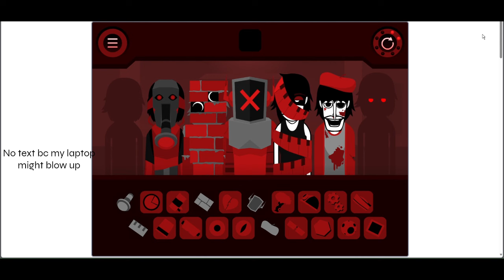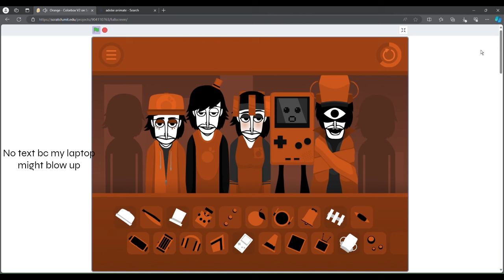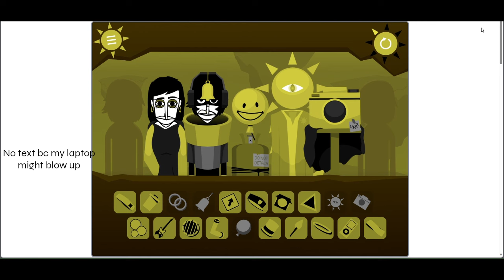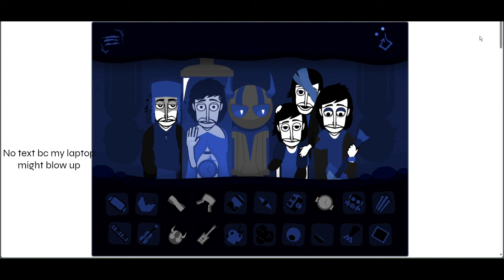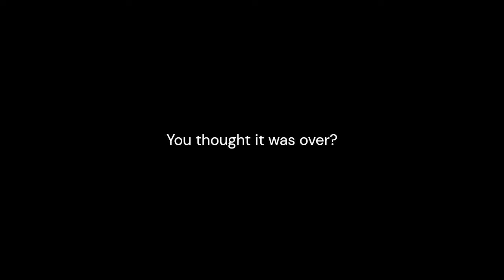Colourbox Bonus Combination (C1-C6)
I broke my own Sound Barrire
(my english sucks)